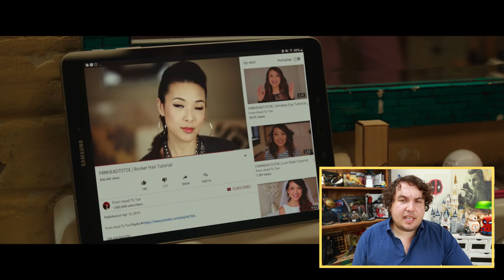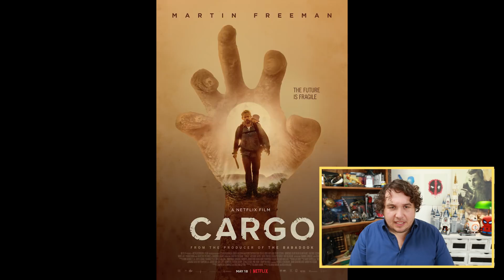Die BESTEN & SCHLECHTESTEN Filme im MAI 2018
Heute habe ich eine Liste mit den BESTEN & SCHLECHTESTEN Filmen im MAI 2018 für euch.
Welcher ist denn euer Lieblingsfilm aus diesem Monat?

Viel Spaß :)